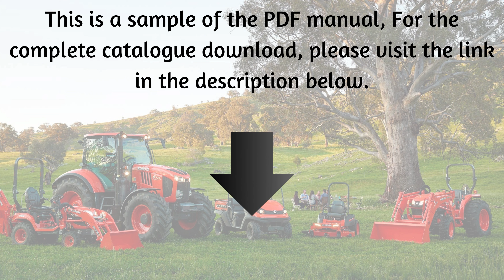Download Parts Catalogue Manual - Kubota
Kubota - Parts Catalogue Manual
1. Discover the comprehensive Kubota Parts Catalogue Manual, your go-to resource for finding the right parts for your Kubota machinery. Explore now!

2. Access the Kubota Parts Catalogue Manual for detailed information on parts and accessories. Ensure your equipment runs smoothly with our expert guidance.

3. Find the perfect parts for your Kubota equipment with our Parts Catalogue Manual. Navigate easily and keep your machinery in top condition today!

4. Explore the Kubota Parts Catalogue Manual for an extensive selection of parts. Keep your machinery performing at its best with our reliable resources.

5. Your ultimate guide to Kubota parts is here! Browse our Parts Catalogue Manual for accurate information and ensure your equipment stays operational.